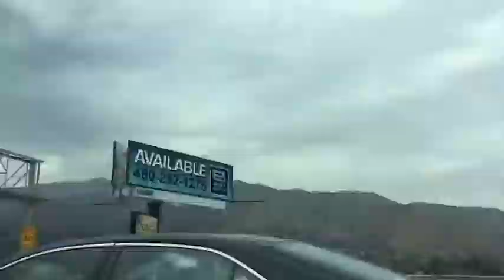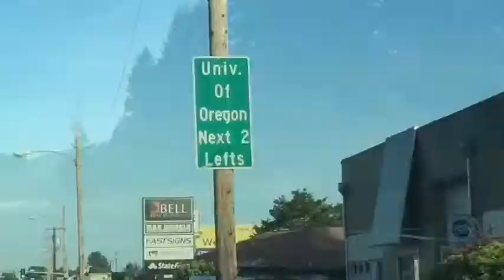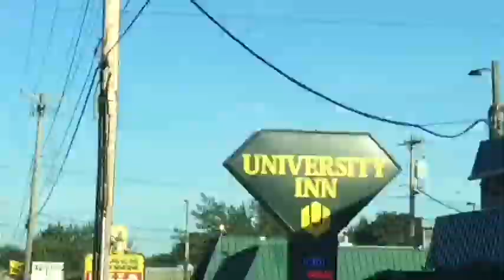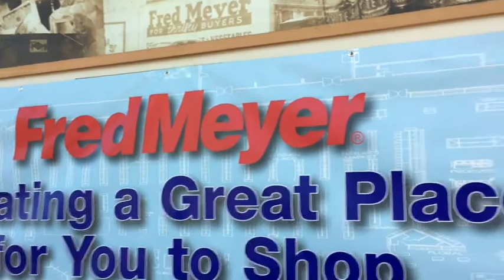Oregon Road Trip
It's Oregon Road Trip time for Ray and the kids. They trek 24 hours to grandpa and grandma's, while stopping at VooDoo Doughnuts in Eugene.

Carol misses the family, dyes her hair and makes some tasty Chicken Teriyaki Meatballs for dinner. Plus the girls show off their Batgirl & Peppa Pig pajamas!

Get some fun themed family night ideas for your family!